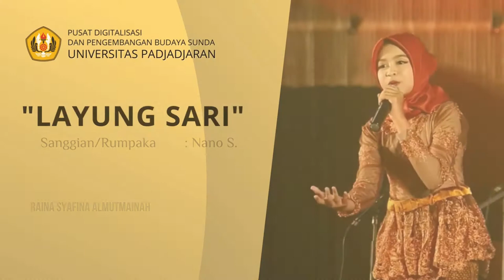"LAYUNG SARI" - RAINA SYAFINA ALMUTMAINAH, PINUNJUL 3 ANGGANA SEKAR ISTRI SD SATATA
Pintonan Raina Syafina Almutmainah ti SDN Sukasari, Kab. Sumedang.

Midang dina Grand Final Pasanggiri Layeutan Swara Tingkat SD, SMP, SMA satata sa-Jabar & Banten 2022.

Graha Sanusi Hardjadinata, Kampus Iwa Koesoemasoemantri
Universitas Padjadjaran, Jalan Dipati Ukur No. 35 Kota Bandung
Saptu, 2 Juli 2022